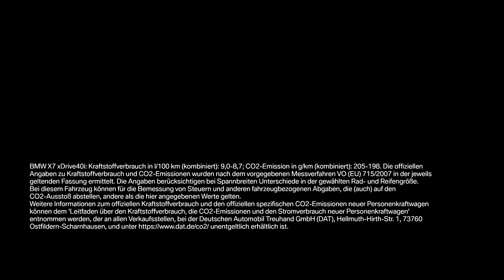Der Erste BMW X7